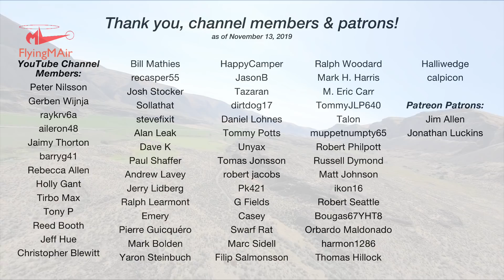Helicopter Flight: Nick Over the Rocks, Part 3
COME FLY WITH ME as I take Central Washington University geology professor and star of "Nick on the Rocks" Nick Zentner on a helicopter tour of the eastern Malaga, Rock Island, and Lower Moses Coulee  with a focus on geology. It was a beautiful day for this second flight together and we start off by laughing about the camera problems I had on our first flight. The nosecam footage is amazing and Nick points out many geological features along the way. This is part 3 of a multi-part series and the longest so far; I'm trying to keep them short and sweet.

About Me and the Helicopter
- I have been flying since 1998. My nearly 4,000 hours of flight time (as of 2019) is in Robinson R44, Robinson R22, and Bell 206L (Long Ranger) helicopters.
- My helicopter is a 2005 Robinson R44 Raven II -- the same one that appears in the photo at the beginning of the video. I own this helicopter. It is the third helicopter I've owned since 2000.
- My helicopter has ADS-B Out and is picked up by radar facilities. You can see my track for recent flights on Flightradar24 This is a great site for tracking any almost any flight, including the airlines.

About Nick Zentner
- Nick has an MS in Geology and has been teaching at Central Washington University since 1992.
- In 2015, Nick received the prestigious James Shea Award, a national award recognizing exceptional delivery of Earth Science to the general public.

- The video was recorded with a pair of GoPro Hero 7 cameras one of which was connected to the helicopter's intercom system with an NFlightCam audio cable Both cameras record audio, but I dialed down the helicopter sound to about 25% of normal volume so it wouldn't be annoying.
- The video was edited on a Macintosh using Screenflow software.
- The intro music is by Bob Levitus, famed "Dr. Mac."

I try to drop cockpit POV videos every Sunday morning and "extras" with more info about owning and operating a helicopter midweek. (Some channel members and patrons get early access to some of these videos.) I also host occasional livestreams with Q&A chats. And tell your friends. The more subscribers I have, the more motivated I am to keep producing videos like this one.

• Buy something for yourself, your family, or your friends in the FlyingMAir Etsy store